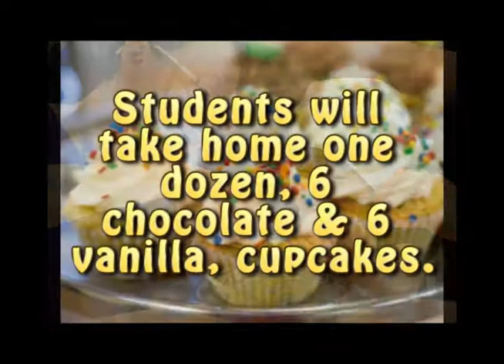Kid's Cupcake Classes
Check out our class schedule and join on your own or with the kids.  It's great fun and guaranteed to have a sweet finish.